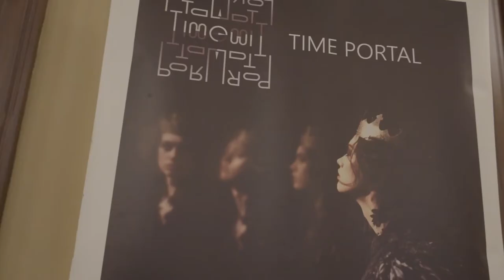TIME PORTAL | Marina Kantor concert in ZOFIN PALACE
Time Portal
Year-round international festival in the format of musical evenings
in unique castles of the Czech Republic.